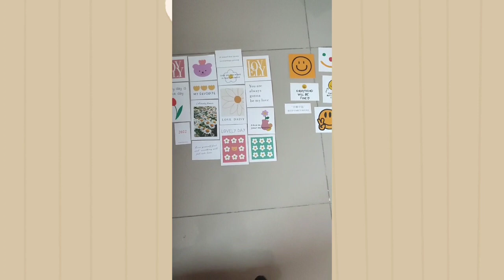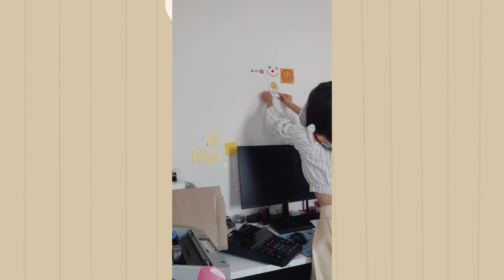EP.179 ตกแต่งห้อง ด้วยโปสการ์ด ให้ห้องมีความสดใส น่านอน น่าทำงาน I Sundayforever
💐ฝากติดตามคลิป ยูทูป Youtube  เพจเฟสบุ๊ค Facebook และ Instagram ด้วยน้า💐
👉 ยูทูป/เพจ : Sundayforever
🔴  ยูทูป YouTube

ด้วยนะคะ จะดีใจหลายๆ😛
💛💛กด ถูกใจ
💟💟 จะได้ไม่พลาดคลิปใหม่ๆ 💟💟